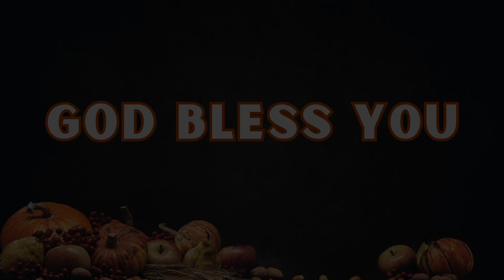TGC 2023 - Nov 26th Sermon - "God's Order and Design" by Pastor Solomon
Eph 5:15-24